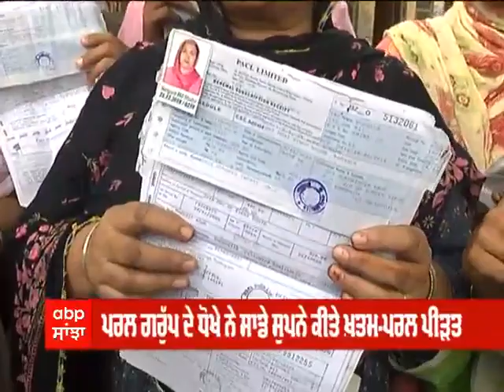CM Bhagwant Maan ਤੋਂ ਨਾਰਾਜ਼ ਪਰਲ ਪੀੜਤ |Malerkotla ਤੋਂ ਰਿਪੋਰਟ